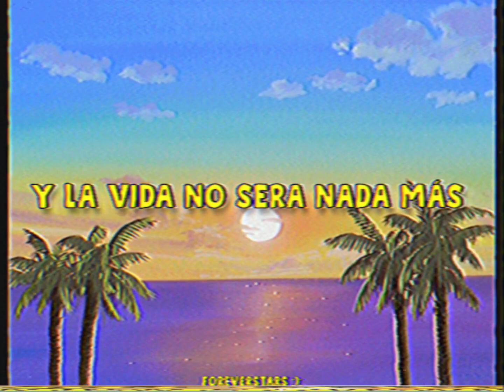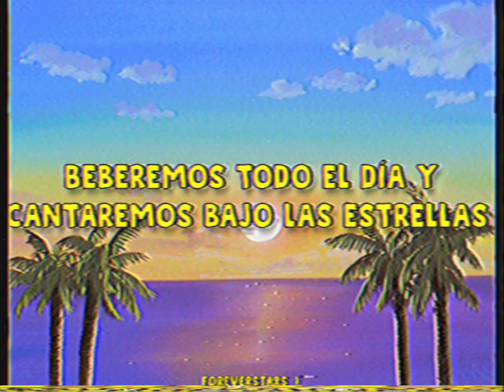Summer Salt - Driving to Hawaii (Sub. Español)